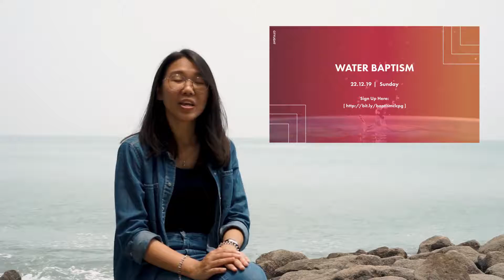Light Channel || 22nd September